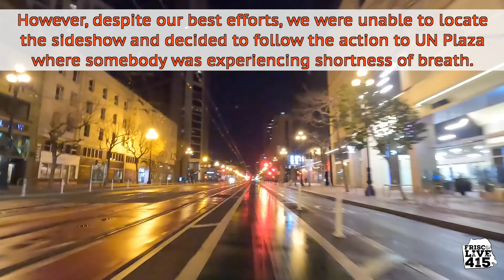Sideshows and Stolen Cars and Stabbings, Oh My ... Night Adventures in Frisco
This NEWS video is for EDUCATIONAL and INFORMATIONAL purposes ONLY.